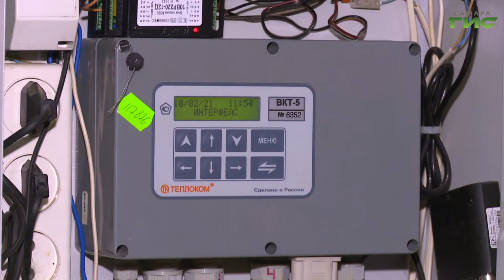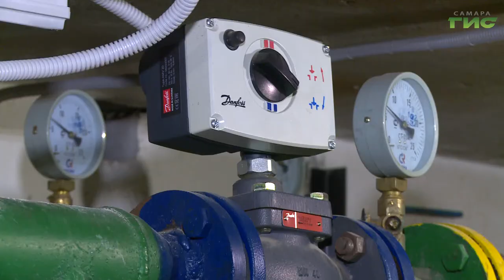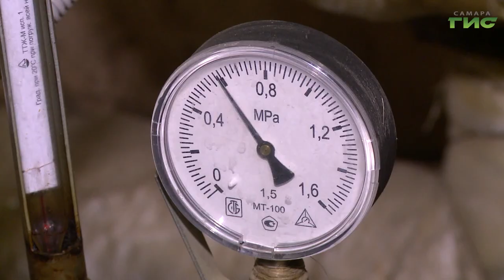Должны ли владельцы квартир оплачивать установку счетчиков теплоэнергии в своих домах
В Самарской области только 40% многоквартирных домов обеспечены общедомовыми приборами учета. Установить их жильцы должны были еще до 1 июля 2012 года. Теперь процедурой занимаются ресурсоснабжающие организации. Должны ли владельцы квартир оплачивать счетчики, которые им поставили без их ведома, — расскажем в сюжете.